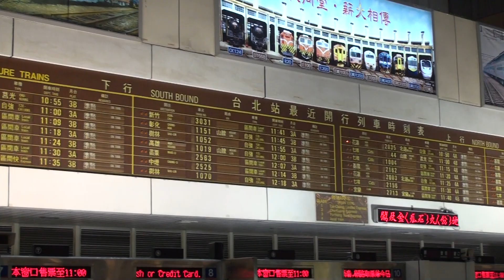原台鐵台北車站中島票房上方的翻牌式電動時刻表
在台鐵把中島票房電動時刻表換成LED前，趕快拍下來留念。後來已保留一面，並移至西側。
台北車站原計劃在2011年的翻新工程中拆除兩個機械翻頁顯示板。但在本地鐵路愛好者的保育呼籲下，只有一個顯示板被移除。截至2018年，站內機械翻頁顯示板與LED屏幕共存並且功能完好。